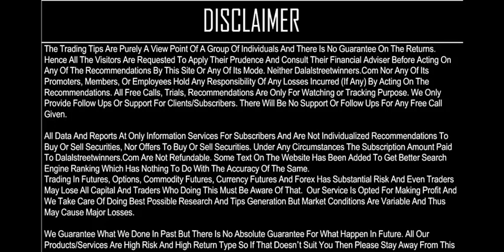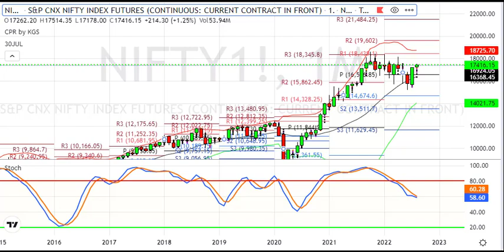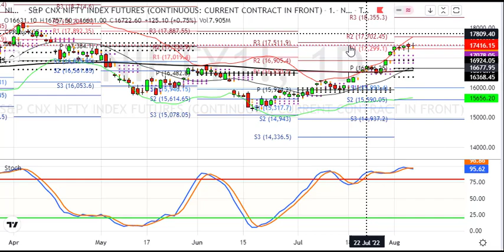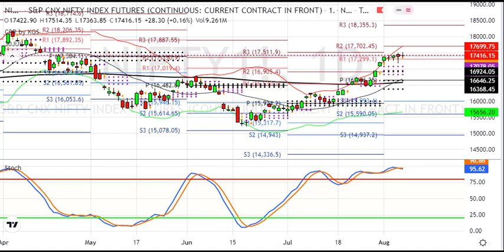Nifty Futures 18500 or 16600 ?? || Weekly Analysis Report || Dalal Street Winners Trading Calls